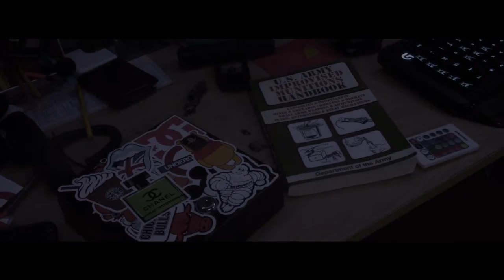Retribution is Taken | A Film By Tyler